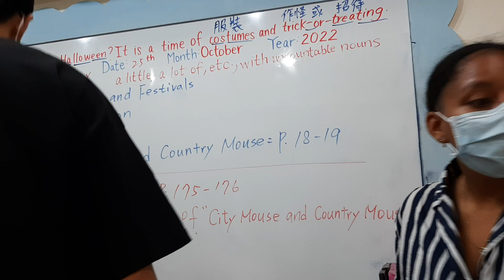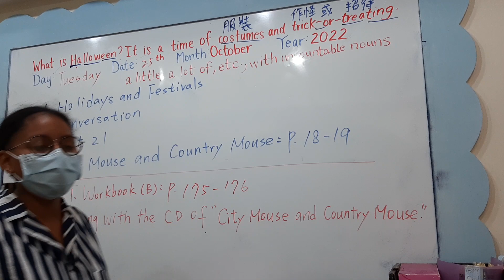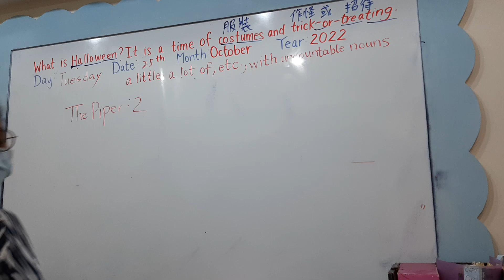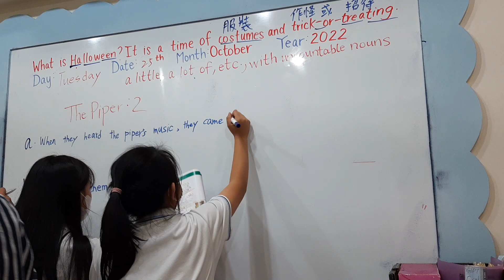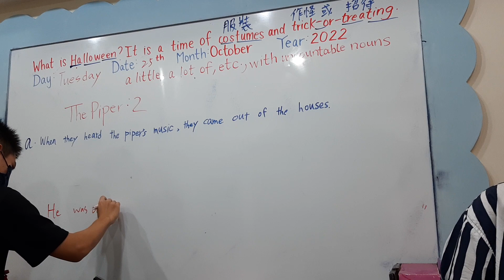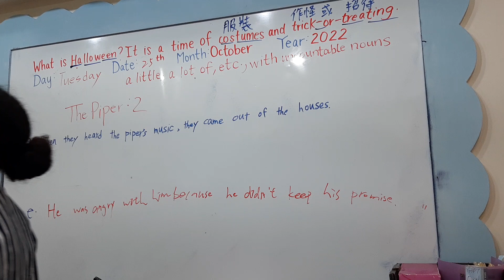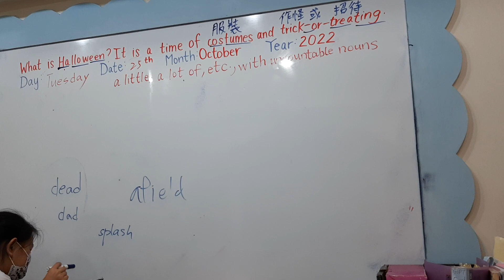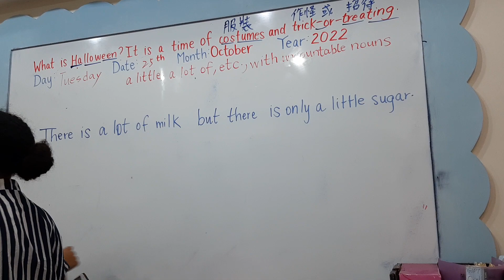1025 Bear make-up lesson 1